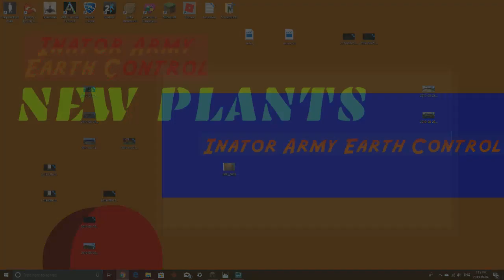Plants VS Zombies Battle For Neighbourville trailer reaction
Inator Army Earth Control:

FriendlyPix - YES
Blogger - YES
Mixer - YES